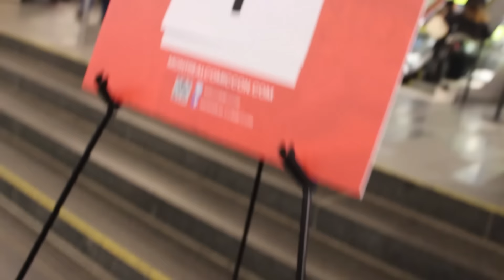Mini Montreal Comic Con 2015 Cosplay Showcase | T-Dude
It's finally here! Here are the great cosplays in Mini Montreal Comic Con 2015. Thanks to everyone who created these awesome cosplays.